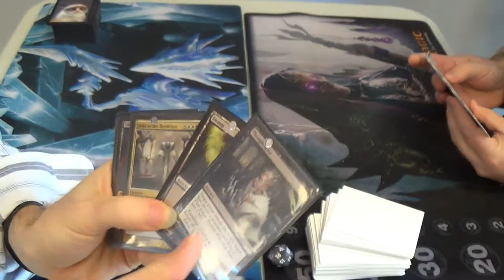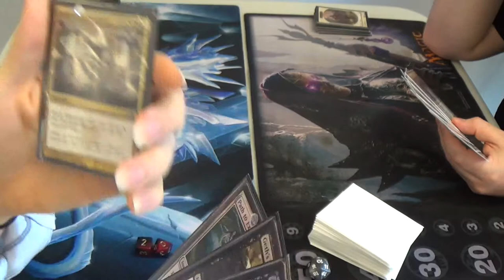Modern Magic — Orzhov Ramp vs. Orzhov Tokens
A bit more than a month ago, I played this deck (with some slight modifications), but I was doing so on only a couple of hours of sleep. Three videos and uncounted misplays later, I did such a terrible job that I couldn't simply leave it at that; it needed another, more legitimate, chance. The idea of the deck seems good, but it doesn't really play as well as I had hoped. Having tried again, I think that I'm going to retire the deck for good. This video, along with the next three, help to build the story of how I came to that decision.

My first matchup is terrible, perhaps the worst tier one-two matchup across which I can come, since it not only runs disruption in the form of creature kills and hand attack, but also makes all of my kill spells two-for one, three-for-one, or four-for-one myself. This, in conjunction with the fliers being able to make it over my Magus of the Moat, makes it nearly impossible to stall for long enough to ramp into the big guns like G-daddy, the FSM, to call their Debt to the Deathless, or to give them a Profane Command.